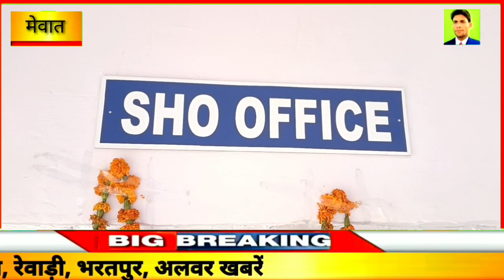मेवात में साइबर ठगों का आतंक , पुलिस कप्तान को मिली 12000 फर्जी सिम , 3000 सिम बंद कराई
मेवात का नंबर वन चैनल /पत्रकार लियाकत अली मेवात